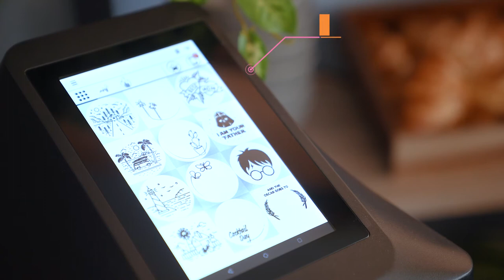RUN bot works in Campanile Smart Lyon-Est Bron Eurexpo Aviation. New Lourve, SMART INSIDE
Lourve Hotel Group, as the second-largest hotel group in Europe, brought in new elements to open the new chapter of hospitality. Yunji Robot "RUN" helps to provide roomservice in the hotel and is very well-loved among the guests.